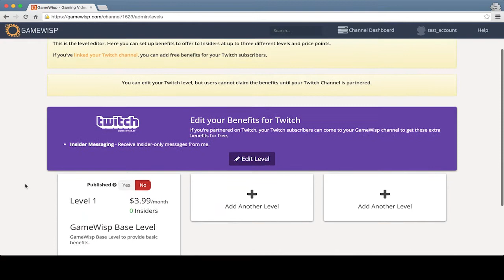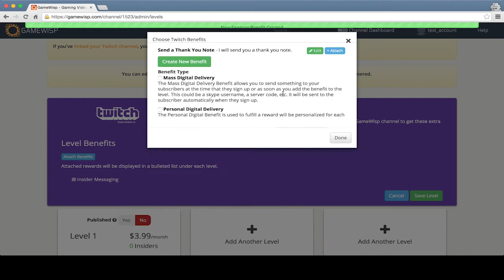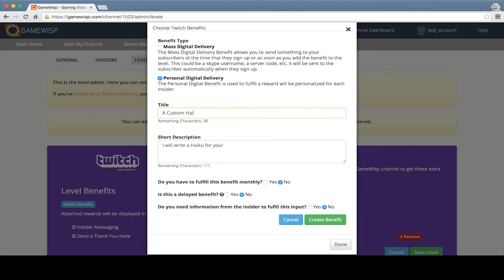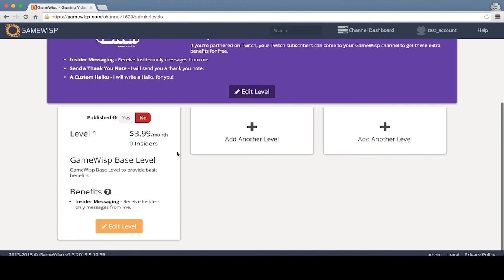GameWisp Instruction Manual - Setup Your Twitch Level